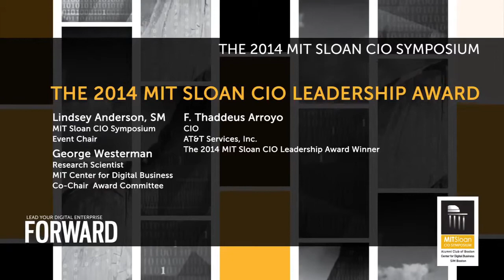MIT Sloan CIO Symposium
The 2014 MIT Sloan CIO Leadership Award honors Chief Information Officers (CIOs) who lead their organizations by delivering business value and innovative use of IT in exceptional ways.

The Award, in its seventh year, draws applicants from a wide diversity of industries and backgrounds. Recipients, and their organizations, receive broad recognition for their accomplishments.

The MIT Sloan CIO Symposium is a community of CEOs, CIOs and senior IT executives who connect with academic thought leaders, their practicing peers and IT partners in an annual one-day conference, held on the MIT campus, as well as through online conversations and educational webcasts. These CIOs and other senior business executives from around the world gather to explore how leading-edge academic research and innovative technologies can help address the practical challenges faced in today's volatile business environment and economy.